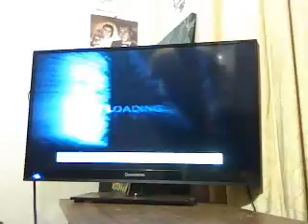Video 132(halo combat evolved)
only on classic xbox best shooting video game i have ever played.